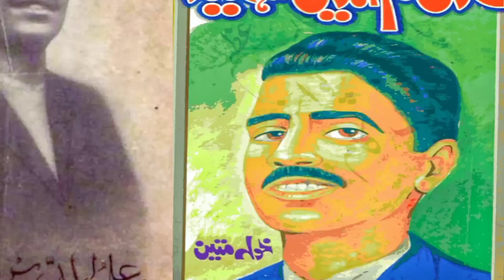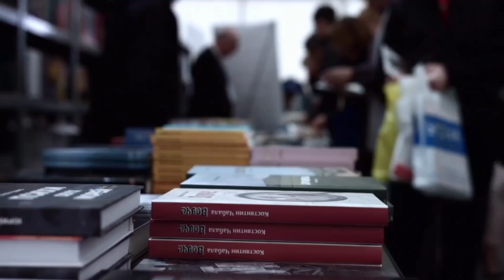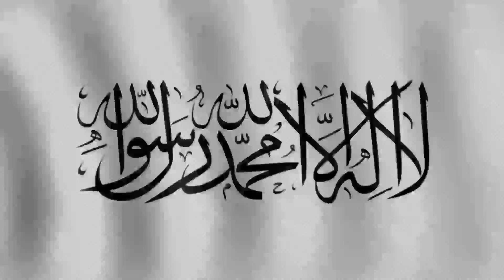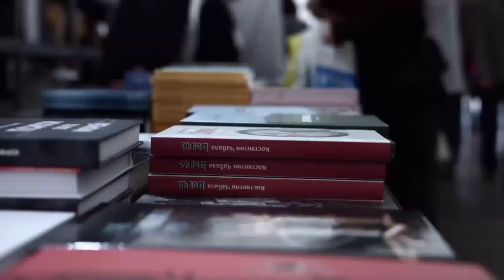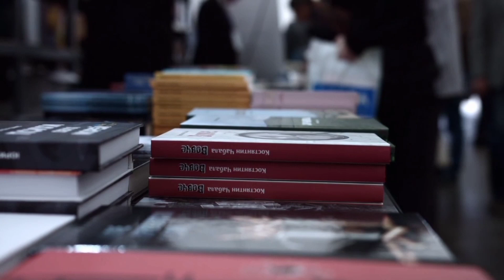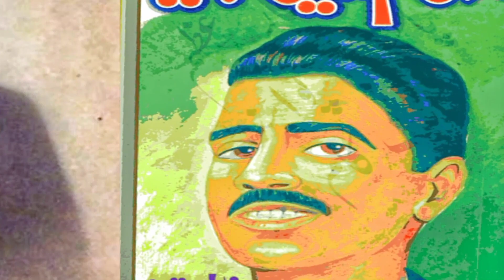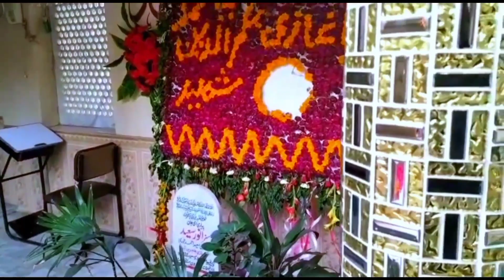Story Of Ghazi Ilm Deen Shaheed in Urdu / Hindi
𝕍𝕚𝕕𝕖𝕠 𝔻𝕖𝕤𝕔𝕣𝕚𝕡𝕥𝕚𝕠𝕟  :
                              Ghazi Ilm Deen Shaheed also written as Ilm Din (4 December 1908 – 31 October 1929) was an Indian Muslim carpenter who assassinated a book publisher named Mahashe Rajpal for publishing the book Rangila Rasul, which was considered derogatory towards the Islamic prophet, Muhammad, by Muslims. He was executed for this crime.

xxxxx